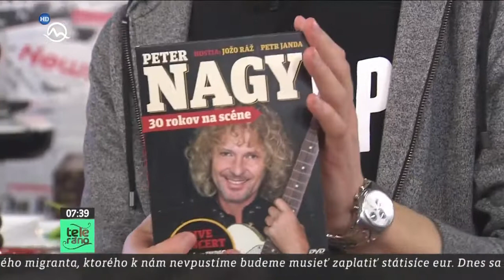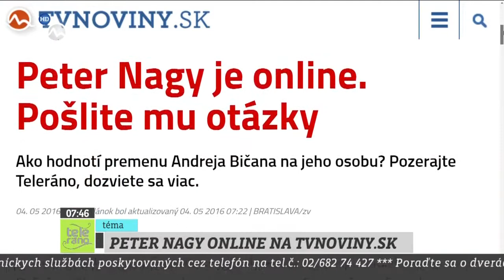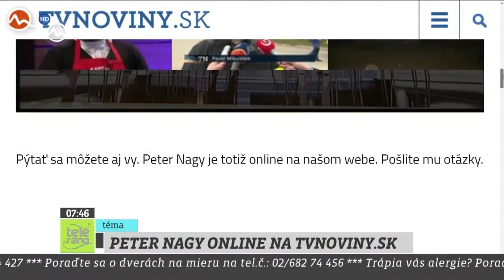Peter Nagy ako hosť Telerána - Markíza 4.5.2016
Milý rozhovor k rannej káve :)